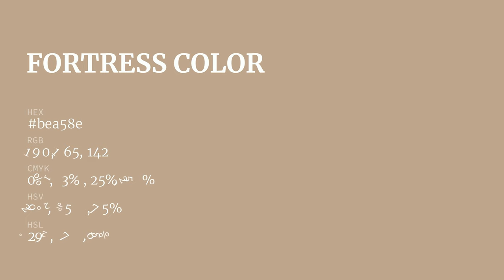Fortress color bea58e hex Cool Yellow color bea58e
What color is Fortress ? bea58e hex, Cool Yellow color bea58e

Hex bea58e Color Code is also known as Fortress color

Hex bea58e Color code in RGB color code model is created after adding 74.51% red color, 64.71% green color and 55.69% blue color.
Hex bea58e Color code in CMYK color (process color) code model is generated after subtraction of 0% cyan, 13% magenta, 25% yellow, 25% black.